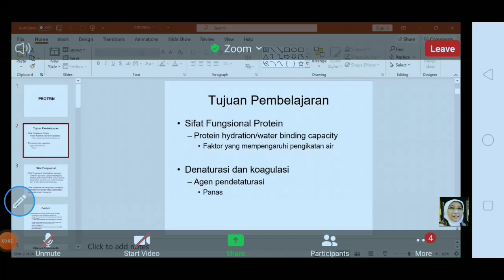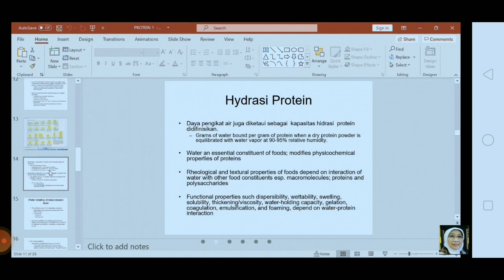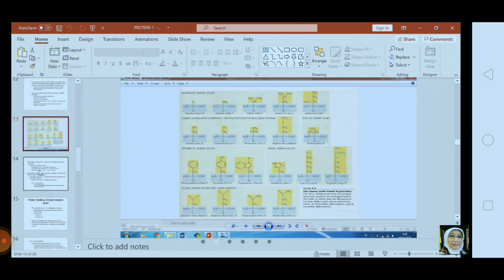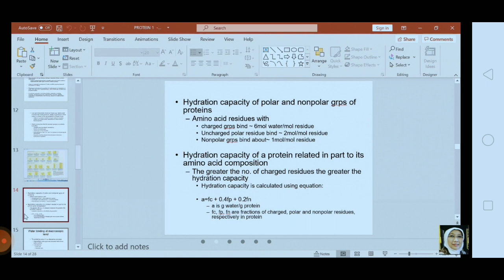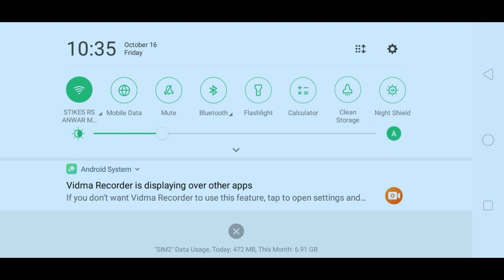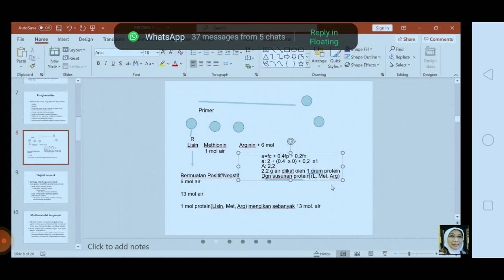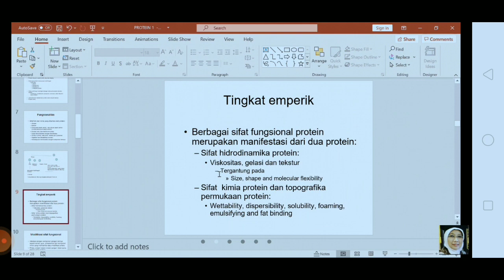Protein dan Sifat Fungsional dalam Produk Pangan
upload 23 Oktober 2020

Kuliah Teknologai Hasil Peternakan/Teknologi Pangan

Protein dan sifat fungsional protein